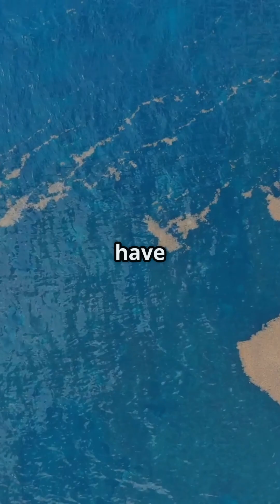Dive into the Deep Sea: Earth's Final Frontier!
Explore the mysterious depths of the ocean in "Dive into the Deep Sea: Earth's Final Frontier!" 🌊 Did you know the deep sea takes up 95% of our planet's living space yet remains largely uncharted? Discover mind-blowing facts like how the ocean is deeper than Mount Everest, and learn about the fascinating creatures that call these dark waters home, including the bioluminescent life forms that light up the abyss! 💡🐟 From the Challenger Deep to the bizarre Greenland Shark, this Short packs a punch with stunning visuals and captivating insights. Dive in, and share your favorite deep-sea fact in the comments! 🌌💙